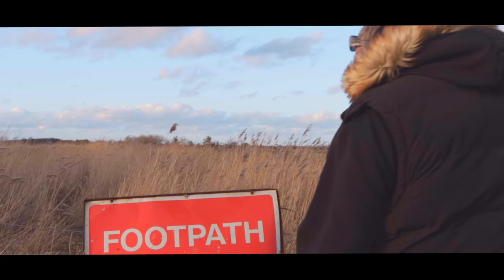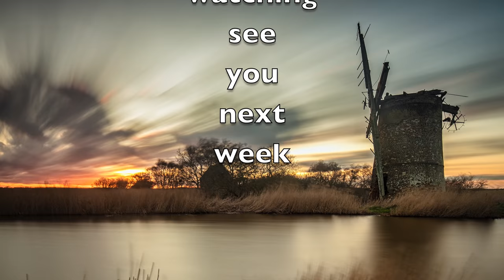Landscape Photography: A right time for a Norfolk sky: Canon eos r.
This video is about Landscape Photography: A right time for a Norfolk sky: Canon eos r.
Norfolk has some amazing mill's that just need photographing at the best times, I am not talking just the golden hour but when to get the golden hour.

This video was mainly about having fun while out in the bootiful Norfolk Countryside.

7 mins into the video was to show what not to do and what could happen.

photography by
Ian Robinson @